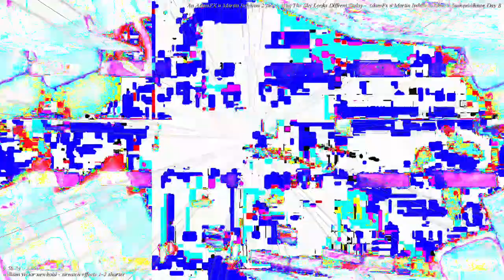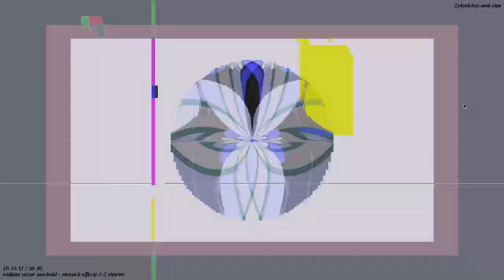[EPILEPSY WARNING] Movie 23 04 14 03h17m42s *Photosensitivity Warning*